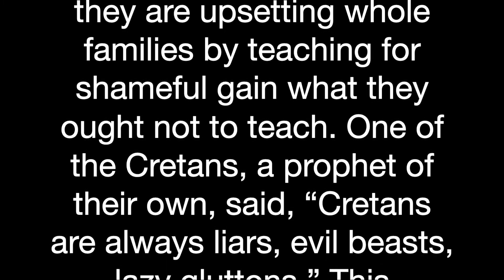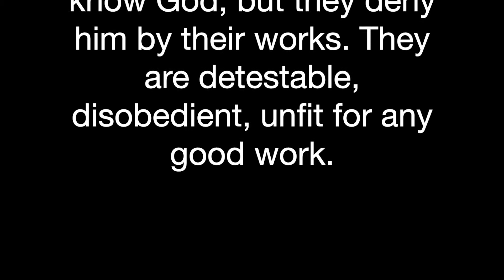Wednesday Devotional 5/5/2021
Join Rick and Justin as they discuss Titus Ch 1: 10-16